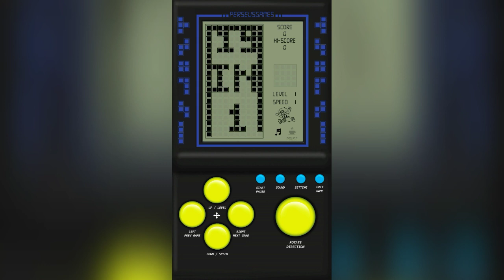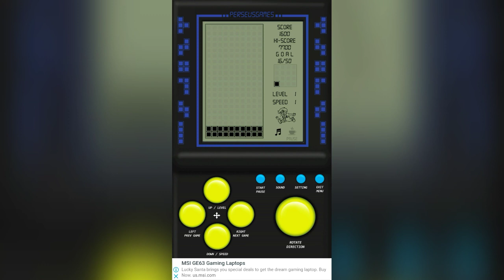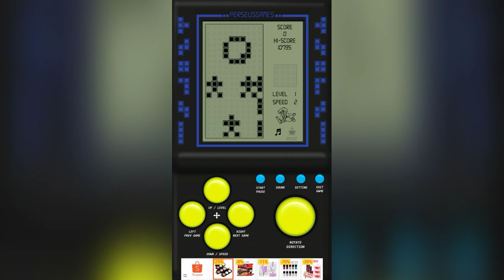BRICK GAME||Game masa kecil yang hampir punah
Hallo gengs kali ini gue mau bikin kalian balik ke masa kecil kalian dengan bermain game yang mungkin sudah terlupakan oleh semua orang hehehe